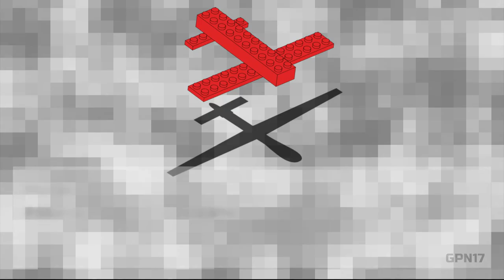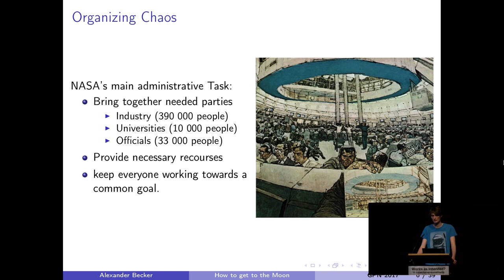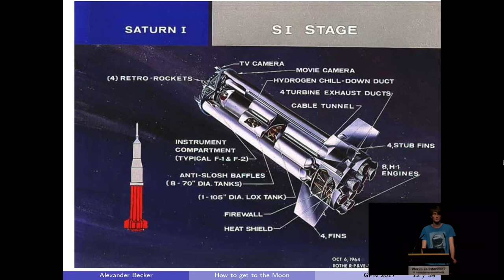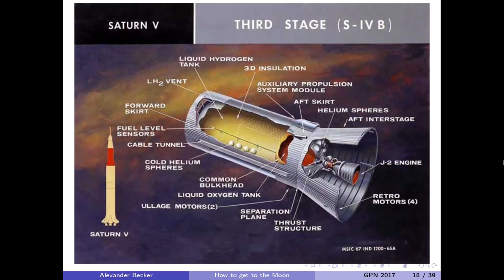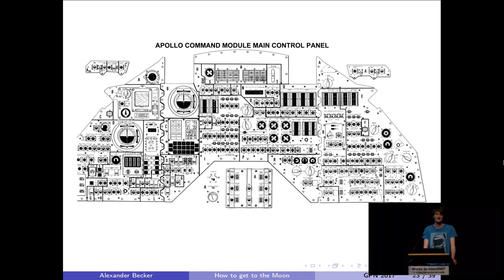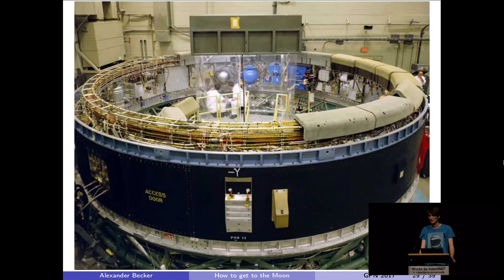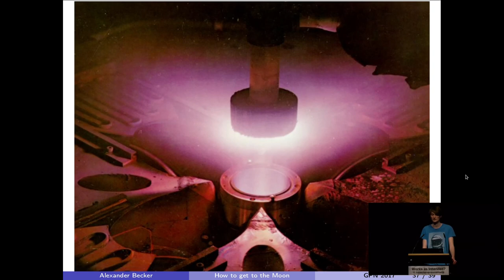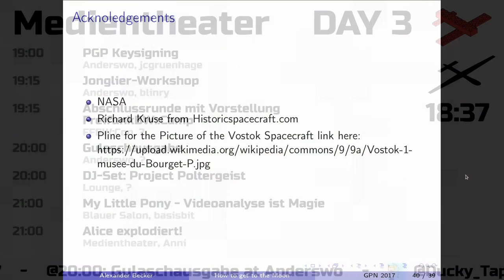How to fly to the Moon (GPN17)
The story of Apollo

Nabla